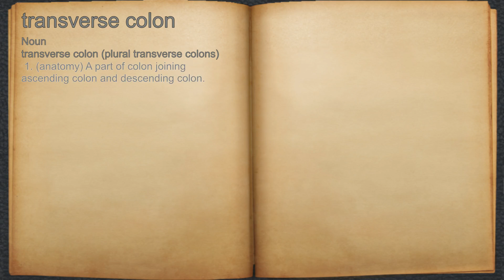What does transverse colon mean?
A spoken definition of transverse colon.

Intro Sound:
Typewriter - Tamskp